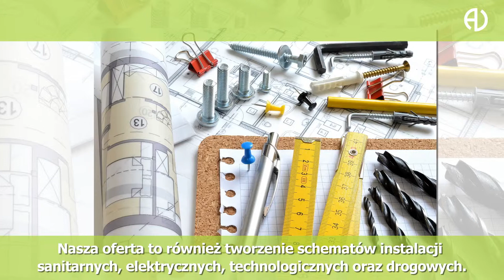Architektoniczne projekty Białystok AD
Pracownia architektoniczna AD mieści się w Białymstoku. Działamy w branży nieprzerwanie od 1992 roku. Firmę prowadzi doświadczony architekt Dariusz Jankowski. Zajmujemy się projektowaniem obiektów mieszkalnych, przemysłowych, a także użyteczności publicznej. Wykonujemy projekty domów, szkół i hoteli. Świadczymy usługi projektowania wnętrz. Oferujemy przygotowanie kompletnego obrazu nowego budynku, bądź już istniejącej zabudowy, która wymaga modernizacji. Nasza oferta to również tworzenie schematów instalacji sanitarnych, elektrycznych, technologicznych oraz drogowych, a także wykonanie rzetelnego kosztorysu oraz nadzór autorski nad wykonywanymi według projektu realizacjami budowlanymi. Zatrudniamy doświadczonych specjalistów z różnych dziedzin, mamy wieloletnie doświadczenie. Serdecznie zapraszamy do współpracy.